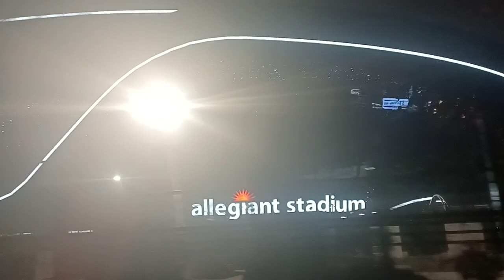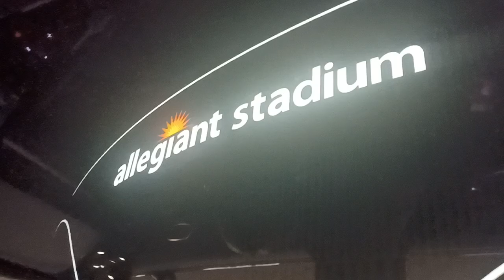Allegiant Stadium in Las Vegas, NV